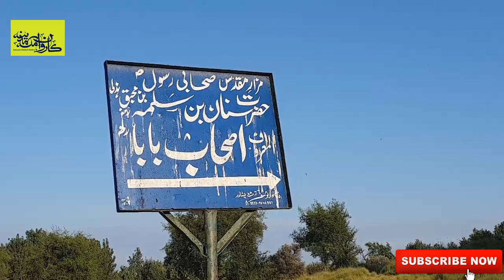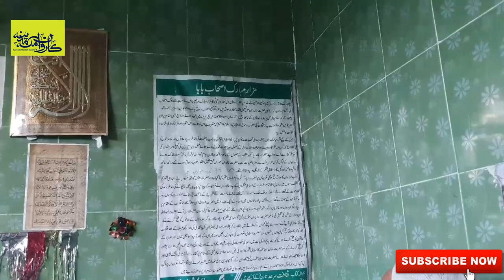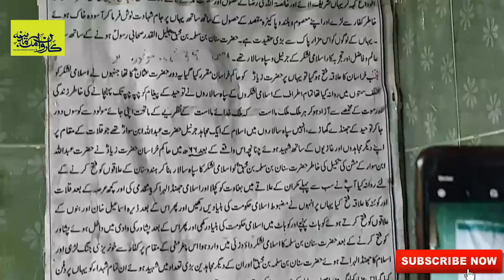Sahabi Rasool Hazrat Sanan Bin Salma ~ صحابی رسول حضرت سیدنا سنان بن سلمہ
In This Video: Sahabi Rasool Hazrat Sanan Bin Salma ~ صحابی رسول حضرت سیدنا سنان بن سلمہ